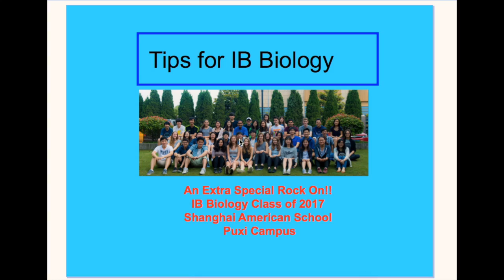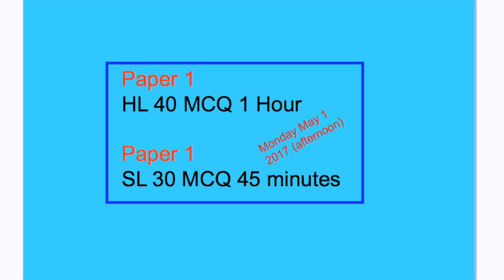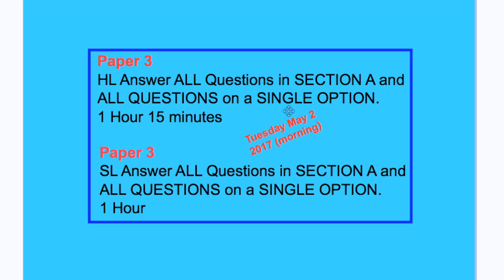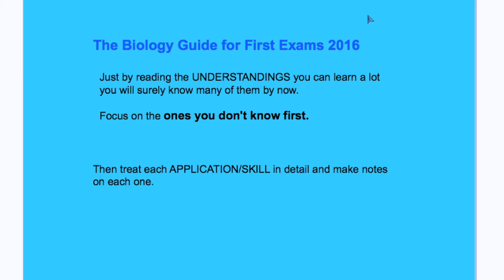IB Biology Exam Tips 2017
Dubay adds a few more bits of great guidance for exam preparation in this video.